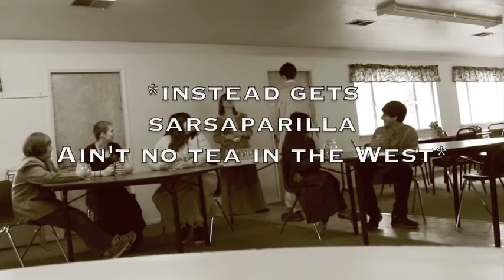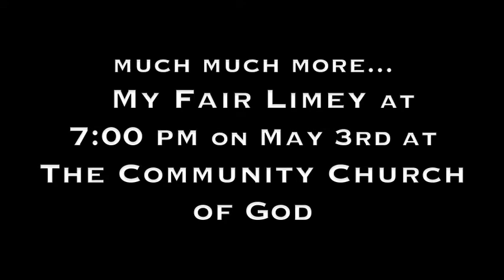My Fair Limey - Champion Christian Presents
Champion Christian School Presents My Fair Limey
at Community Church of God
in Chico, Ca